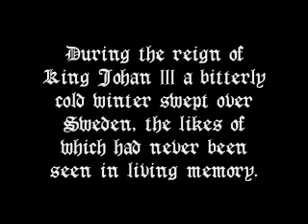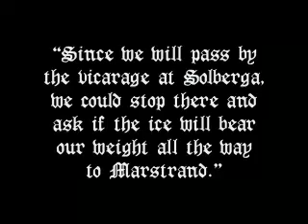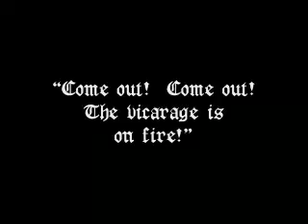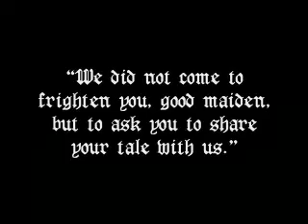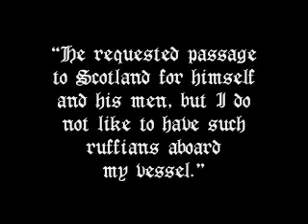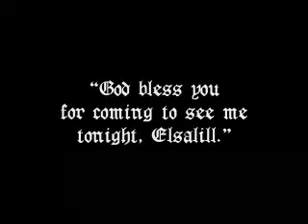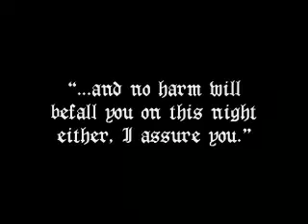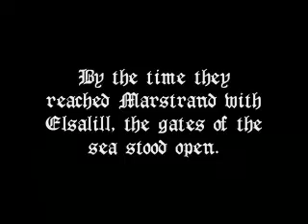Herr Arnes Pengar [Sir Arne's treasure] (Mauritz Stiller, 1919)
English version. See review and synopsis @